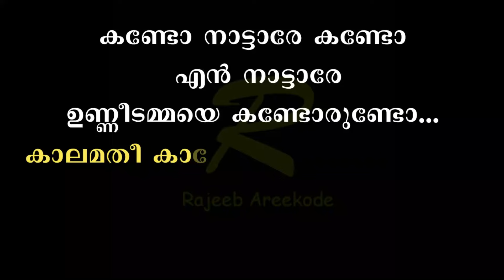Kando nattare kando en nattare karaoke with lyrics/Kalabhavan Mani